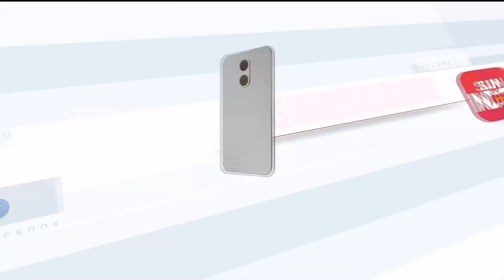30 Years Of Director Shankar | கேக் வெட்டி கொண்டாடிய இயக்குனர் ஷங்கர்! | Sun News